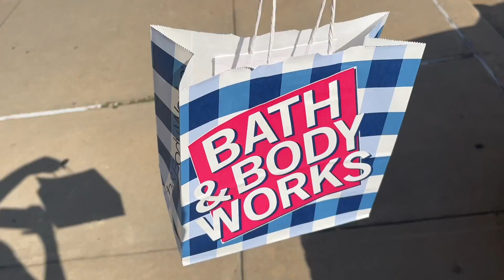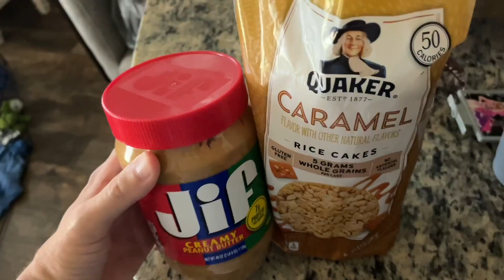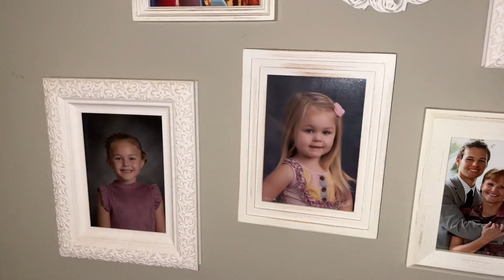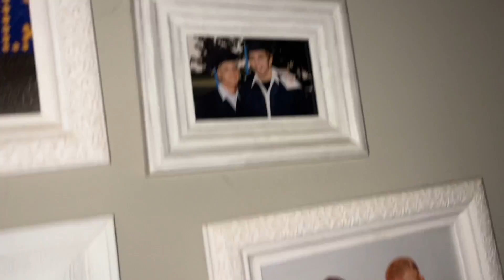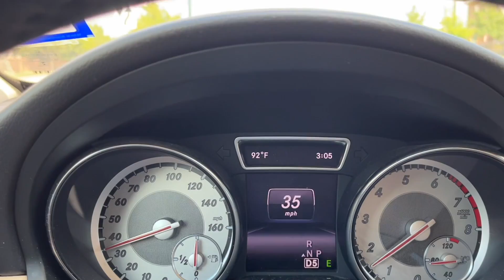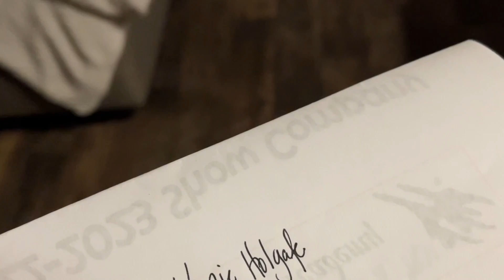Dads & Kenzie WEEK IN OUR LIFE VLOG | Pack For Montego Bay, Shop Dillards, Target, Nike, & More!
WEEKLY 2022 VLOG

Videos from September 14th - September 21st
(All videos shot on just iPhone 13 & GoPro Hero 8)

- Shopping for our trip to Montego Bay, Jamaica
- Kenzie has her 1st volleyball game
- Dad makes vegetarian fried rice, ribs & more
- Celebrating Copper's Gotcha Day